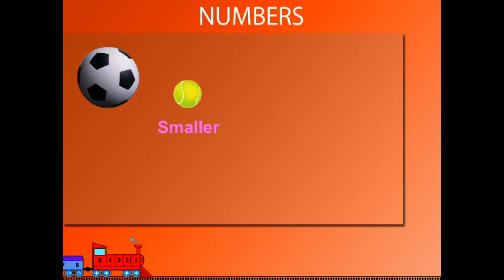BIGGER AND SMALLER U-1 CLASS-1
TOPIC  : MATHS ( BIGGERAND SMALLER U-1 )
CLASS : 1
 BY        :  DIGI NATURE